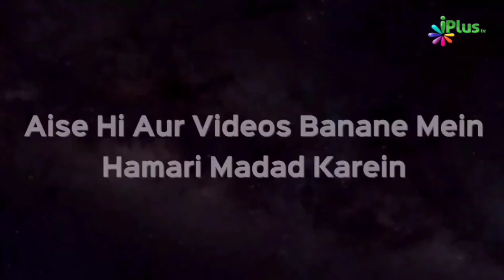Aqiqe Mein Baal Moondne Ke Baad Kya Karna Hai? Kitni Chandi Sadqa Karna Hai | Shaikh Paigam Umeri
Aqiqe Mein Baal Moondne Ke Baad Kya Karna Hai? Kitni Chandi Sadqa Karna Hai | Shaikh Paigam Umeri | iPlus TV